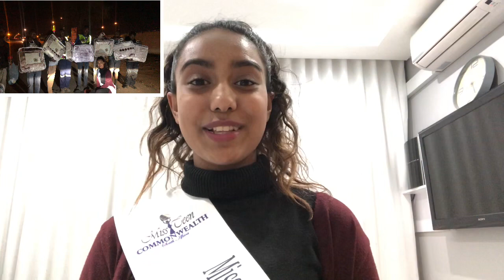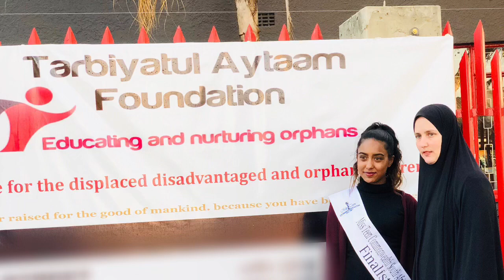Nelson Mandela Day | Charity Drive | Life of a Teenage Model In South Africa